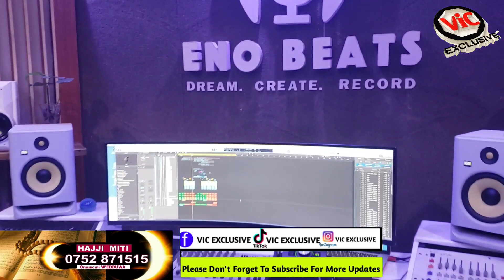Namukwaya Wa Ronald Mayinja Kyeyokoze Kika Wulila Collaboration Jebakoze Mu Studio Ono Jojo Asobelwa